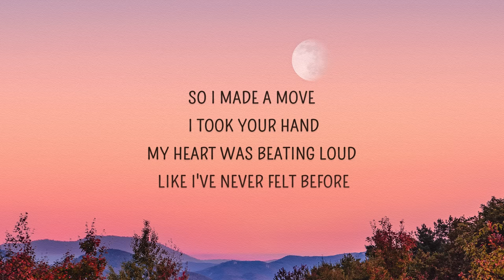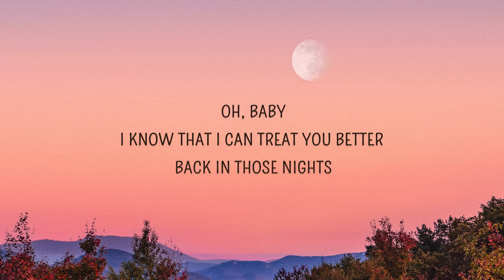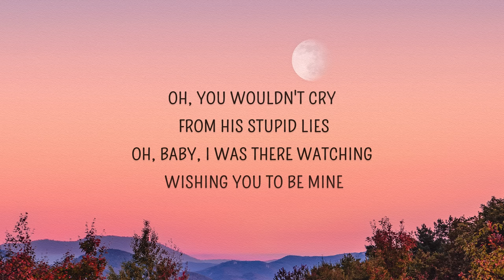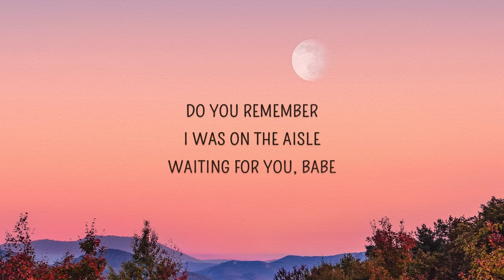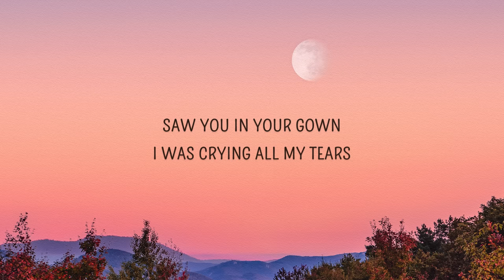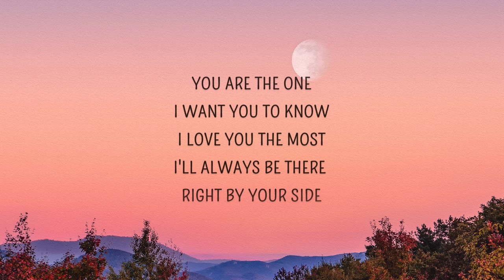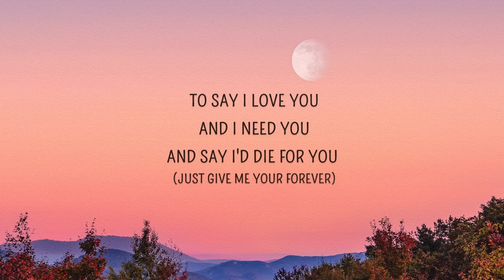Zack Tabudlo - Give Me Your Forever (Lyrics)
Give Me Your Forever Lyrics
[Verse 1]

[Chorus]
I'll always bе there right by your side
'Causе baby, you're always in mind

[Chorus]
'Cause baby, you're always in mind

[Chorus]
(You are always in mind)